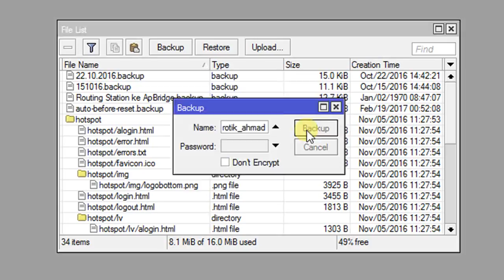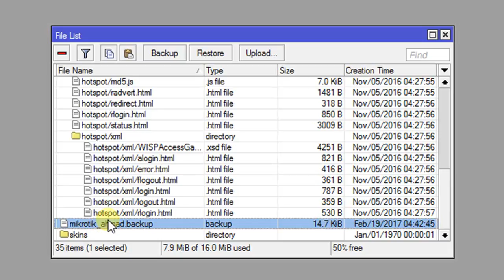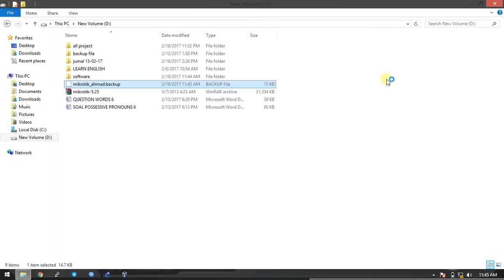Backup and Restore Configuration on Mikrotik